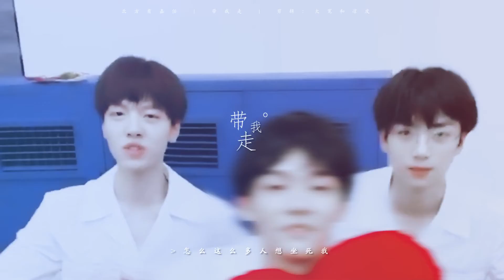【嘉任】带我走 到遥远的以后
* 純搬運 侵刪
bilibili🔎 大宽和凉皮